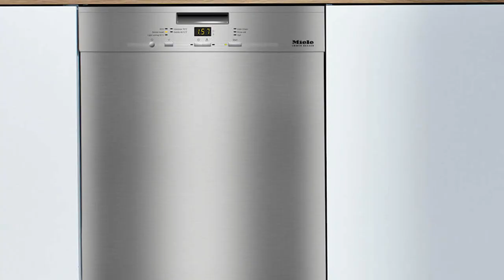Bosch vs Miele Dishwasher: 2024 Dishwashers Compared!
Bosch and Miele are the best dishwasher brands on the market today. Both represent the pinnacle of dishwasher design, and uphold an uncompromising focus on quality and cleaning performance. But what sets one apart from the other? And how can you decide which of these two highly respected dishwasher brands is right for cleaning your dishes?